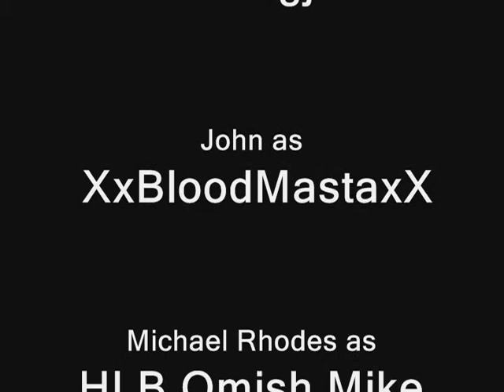Highlfieboyz Inc. Halo Montage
Add my YouTube Partner's @Motiv-Hate

Me and the HLB Boyz vid clips